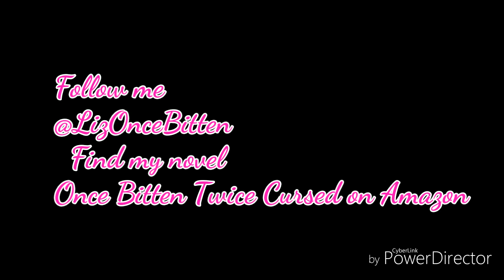Kids are only for boredom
Why we have kids Dad annoys daughter until she's had enough